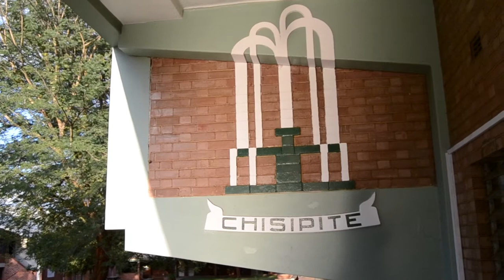The Bendediction: The Lord Bless You & Keep You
On this quiet Sunday may you find the peace that is possible in reflection, may you see the beauty in the natural world around you and may you feel the healing power of pause.

Composed by John Rutter
Sung by the Chisipite Senior School Madrigals in 2004 for the Golden Jubilee